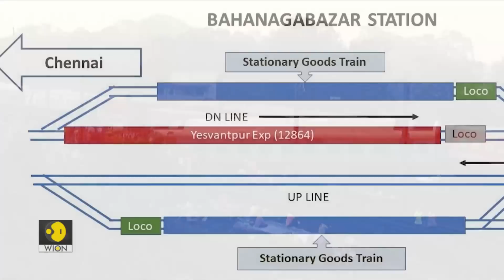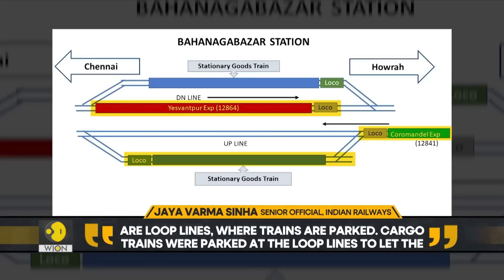What caused the Odisha train crash? | Part 2 WION Wideangle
The recent train accident in Balasore has raised questions about India's rail system. The crash has triggered several questions about the safety and maintenance of railway tracks.

The Comptroller and auditor general of India (CAG), in its 2022 report on “derailments in Indian railways'' had flagged multiple shortcomings. Why these red flags were ignored?

How safe is the country's rail network?